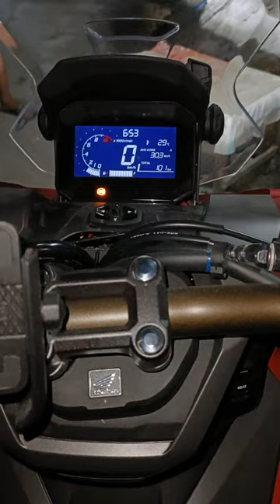ADV 160 MINI DRIVING LIGHT PIAA HORN INSTALLATION